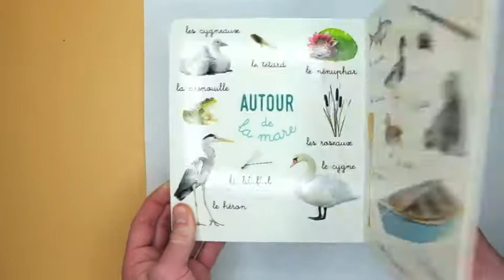Mon bel imagier - Editions Langue Au Chat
Editions Langue Au Chat is delighted to introduce you its new children's book "Mon bel imagier", a beautiful picture book that will delight the little-ones.